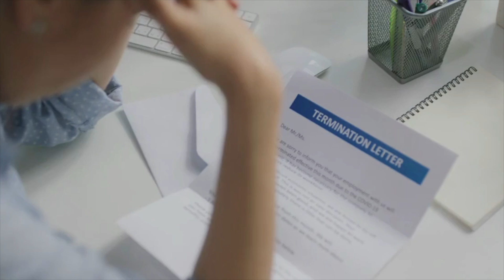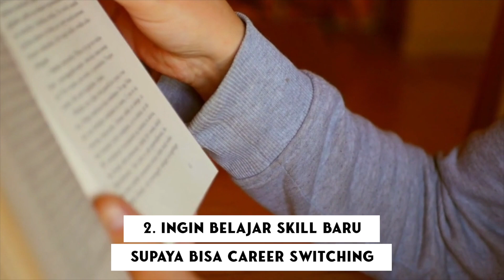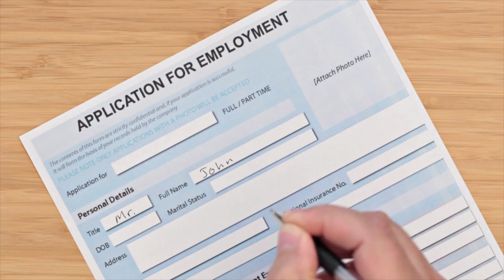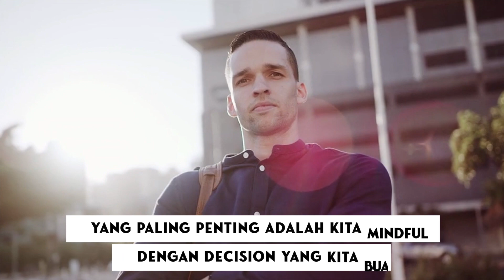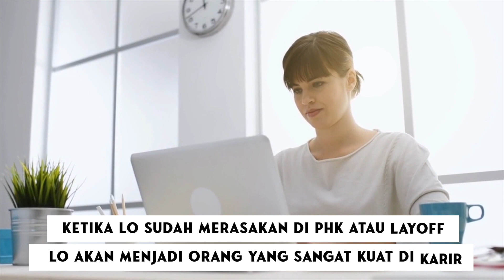Kalo kena layoff, ini yang akan gue lakukan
Belakangan ini, beberapa startup mengurangi jumlah karyawannya dengan layoff. Ada startup dalam negeri seperti Zenius, LinkAja, Tanihub dan lainnya.

Selain itu, banyak juga startup luar negeri yang melakukan layoff, seperti Uber, Bytedance, Airbnb dan lainnya.

Apakah lo termasuk salah satu employee yang kena layoff?

Nah, kali ini Vicario Reinaldo bakal share 6 step yang bisa lo lakukan saat mengalami layoff. Semoga ini bisa bantu lo bangkit dan membuat langkah selanjutnya dalam karir!

00:00 Fenomena layoff di startup
01:14 Step 1: Feel the pain
02:00 Step 2: Tentukan prioritas selanjutnya
02:57 Step 3: Menjadi smart candidate
05:50 Step 4: Own your story
06:53 Step 5: Manage your expectation
07:58 Step 6: Focus one step at the time
09:07 Layoff will make us stronger

Resources:

🚀 Merasa karir stagnant?

Ragu apakah career path yang dipilih sudah tepat?
Mempertanyakan passion, ikigai & tujuan hidup?
Ingin explore tapi ga tau harus mulai dari mana?

Yuk JOIN program Quarter Life Breakthrough.

🚀 Lagi ngerasa overwhelmed dengan berbagai tuntutan?

Yuk ikut FREE Mini Course tentang Setting Your Priority